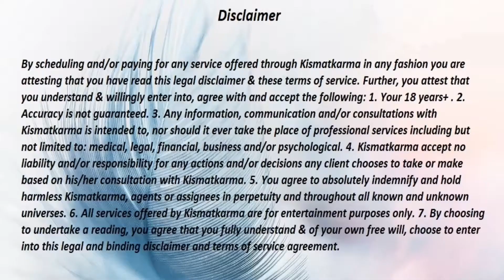Spiritual Energy Reading® Explained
Kismatkarma - Live Show
PRE- BOOK ONLINE NOW!!!